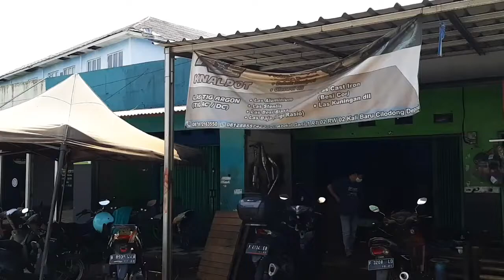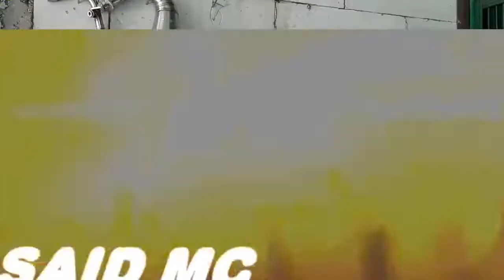Grebek RXP Made By Order Jagonya Knalpot Motor Trek 500 Balapan Liar - By : SAID MC (+)(2.1.22)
Knalpot, adalah salah satu persyaratan yang harus ada di setiap kendaraan bermotor 😃🏁 Peran dari knalpot itu sendiri sangatlah penting, karena mempengaruhi beberapa aspek dari kendaraan bermotor itu sendiri 😃 Memilih knalpot yang pas dan sesuai akan dapat menambah performa mesin dari kendaraan bermotor 🏁👍😄

Minat ??? Langsung Aja Samperin ⬇️
RXP PERFORMANCE 👍🏁
Jl. Abdul Gani 1, Cilodong - Depok